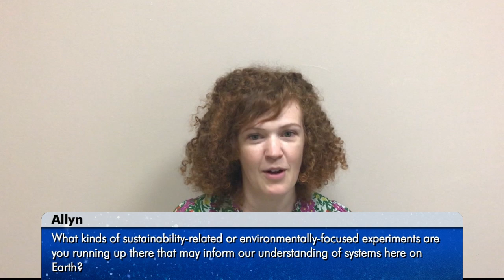Expedition 65 Education Inflight with Arkansas School for Math Science and Arts - August 18, 2021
STATION CREW MEMBERS DISCUSS LIFE IN SPACE WITH STUDENTS IN ARKANSAS

Aboard the International Space Station, Expedition 65 Flight Engineers Mark Vande Hei and Shane Kimbrough of NASA answered pre-recorded questions from the Arkansas School for Math, Science and the Arts in Hot Springs, Arkansas August 18 in an educational in-flight event. Vande Hei and Kimbrough are in the midst of long duration missions on the complex.